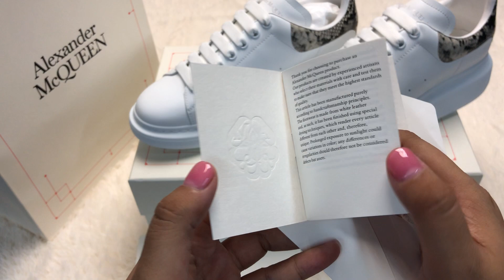ALEXANDER McQUEEN SNEAKER REVIEW